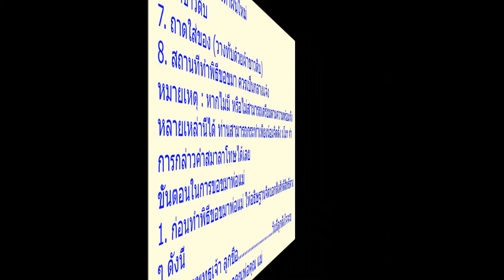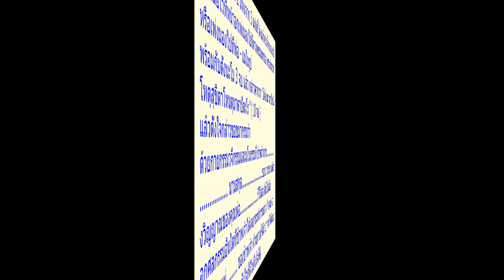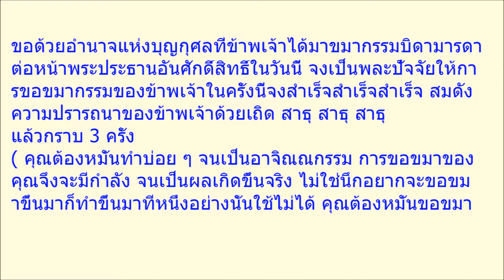ทำคุณไม่ขึ้น ชีวิตลำบาก วิธีล้างเท้าขอขมาพ่อแม่ ที่ถูกต้อง ทำเลยแล้วชีวิตจะดีขึ้น